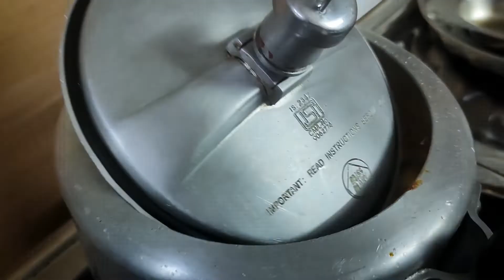காளான் பிரியாணி Mushroom biryani recipe in tamil | Veg Kalaan biriyani Seivathu epadi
காளான் பிரியாணி Mushroom biryani recipe in tamil | Kalaan biriyani Seivathu epadi | Veg Rice variety
@santhi kitchen